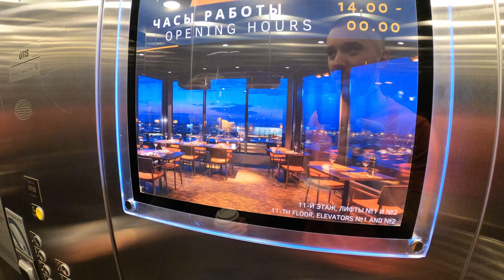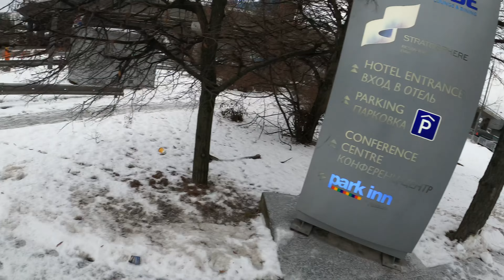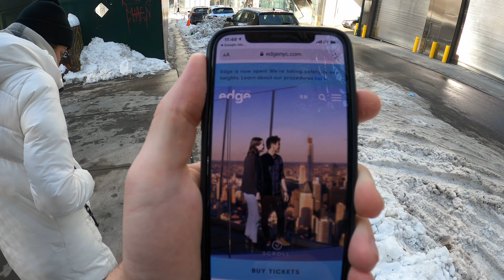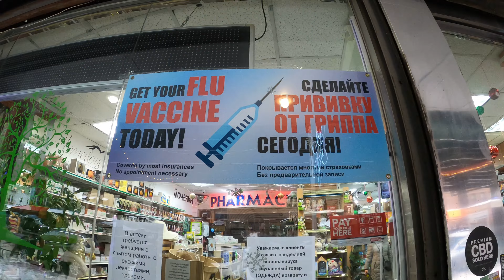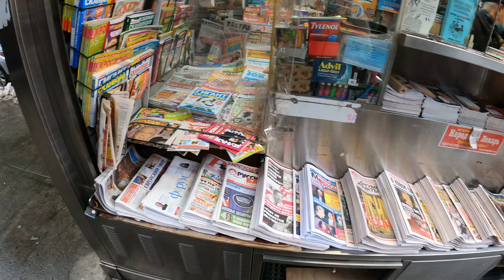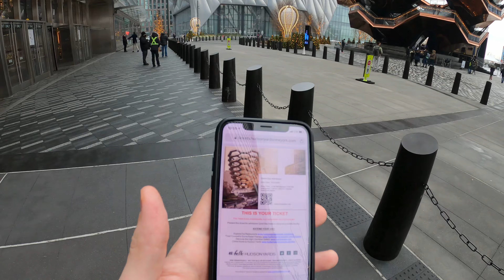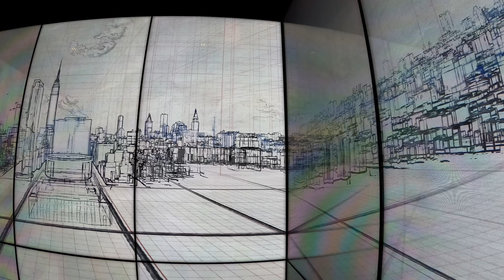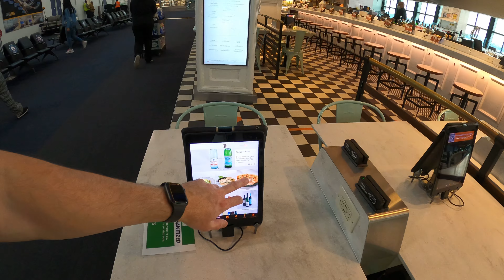Нью-Йорк перед Рождеством, США | New York at Christmas time, USA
Всем привет!
Представляю Вашему вниманию Нью - Йорк перед рождеством глазами "бывалого туриста"!

За полтора часа мы с Вами:
увидим видовую площадку The Vessel,
небоскреб - торговый центр Hudson Yards,
пройдемся в центральном парке Нью-Йорка,
прогуляемся по 5 авеню,
зайдем в церковь St. Patrick's Cathedral,
посмотрим красивую рождественскую иллюминацию на здании Saks 5th avenue,
очаруемся рождественской елкой из "Один Дома",
посетим старинный центральный вокзал Нью-Йорка,
постоим в очереди в магазине Apple,
погуляем в русском районе Brighton Beach,
сделаем обзор продуктов в русском магазине на Brighton Beach,
пообедаем в ресторане Татьяна на Brighton Beach,
быстренько заглянем в прачечную,
прогуляемся в даунтауне Бруклина,
посмотрим на мосты и небоскребы Нью-Йорка,
прогуляемся в парк на бывшей "ветке" метро,
поднимемся на новую открытую видовую площадку,
увидим легендарное здание утюг,
прокатимся в метро Нью-Йорка,
прогуляемся в парке с видом на статую свободы,
увидим быка на Вол Стрит,
постоим рядом с Нью-Йоркской Фондовой биржей,
поскорбим у мемориала рухнувшим 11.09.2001 небоскребам,
спустимся в необычное здание "Глаз",
пройдемся по самой известной площади(Times Square) в центре Манхеттена.

Фильм получился длинным, для вашего удобства ниже перечислены все основные достопримечательности и места которые показаны!

0:01 Radisson Blu Hotel, Moscow Sheremetyevo Airport (Отель в аэропорту Шереметьево)
4:15 New York (Приехали в Ньй Йорк)
6:45 The Vessel (Необычная достопримечательность)
9:18 Hudson Yards (Небоскреб, торговый центр)
11:15 Central Park (Центральный парк Нью-Йорка)
20:11 5th Ave (Прогулка по 5 авеню)
22:10 St. Patrick's Cathedral (Церковь, заходим во внутрь)
25:11 Saks 5th avenue light show (Красивая иллюминация)
25:45 Rockefeller Center Christmas Tree (Рождественская елка из "Один Дома")
27:46 Grand Central Terminal (Центральный вокзал Нью-Йорка)
30:20 Apple Store at Grand Central Terminal (Магазин Apple)
33:35 Brighton Beach (Русский район)
40:39 Магазин русских продуктов на Brighton Beach
46:16 Ресторан Татьяна на Brighton Beach
51:16 Обзор прачечной, Laundry
51:36 Downtown Brooklyn
52:26 Brooklyn Bridge + Manhattan Downtown views (Виды на мосты и небоскребы)
54:35 The Vessel подьем на верх
57:20 High Line park (Парк на бывшей "ветке" метро)
59:14 The Edge (Новая видовая площадка)
1:08:51 Flatiron building (Здание утюг)
1:09:46 New York subway (Метро Нью-Йорка)
1:11:22 Battery Park, Statue of Liberty (Парк, вид на статую свободы)
1:12:52 Wall Street Bull (Бык на Вол Стрит)
1:14:47 New York Stock Exchange (Фондовая биржа)
1:15:56 9/11 Memorial (Мемориал рухнувшим 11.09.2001 небоскребам)
1:17:36 The Oculus (Здание "Глаз")
1:19:13 Macy's Store (Огромный магазин)
1:20:15 Times Square (Легендарная площадь в центре Манхеттена)
1:24:31 LaGuardia Airport (Аэропорт)